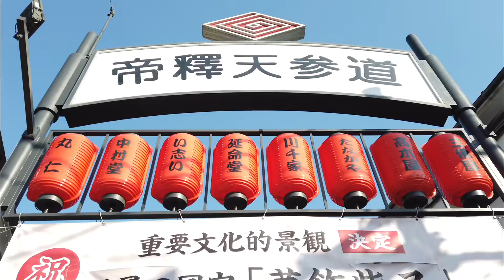Tokyo : Shibamata Taishakuten Sando